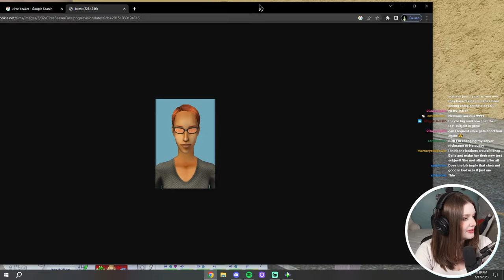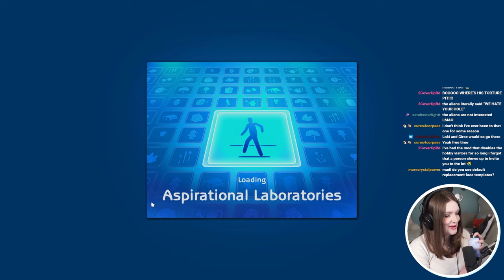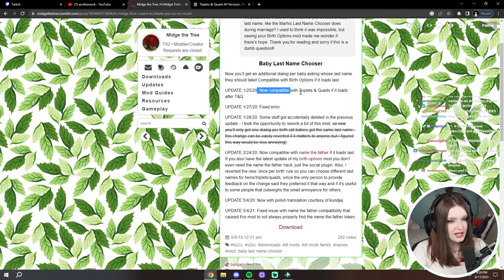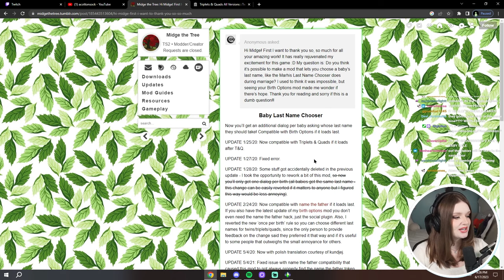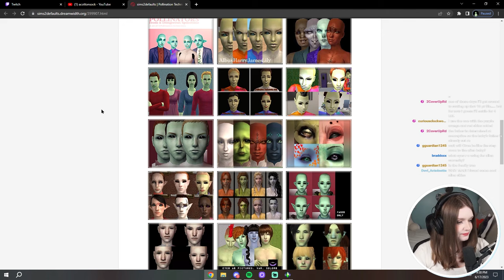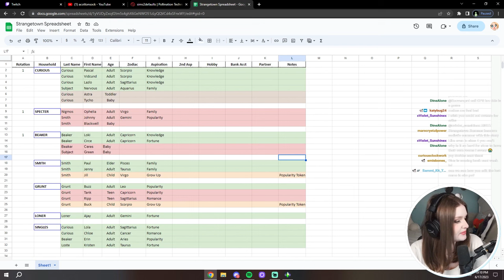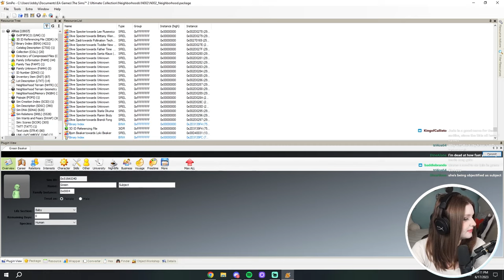Loki Beaker's Strange Abduction 🛸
on June 17th, 2023!